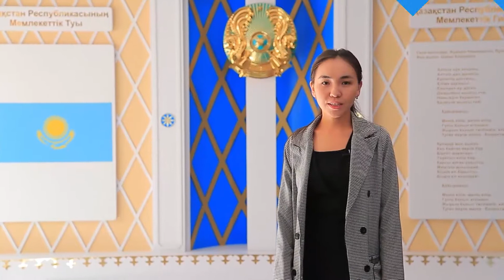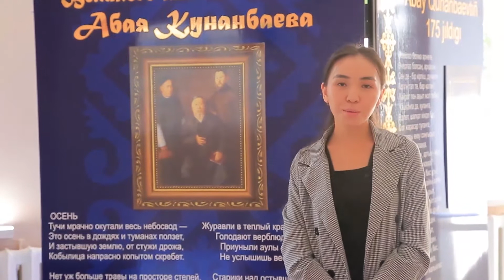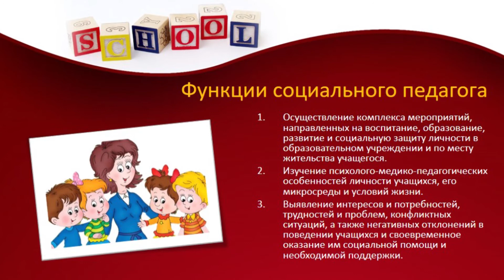Кокумбаева А.Г. - Работа социального педагога в школе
• Кокумбаева Аяулым Григорьевна
• КГУ Общеобразовательная школа №160
• г. Алматы

• Категория: Учителя самопознания, педагоги-психологи, социальные педагоги
• Тема: Работа социального педагога в школе